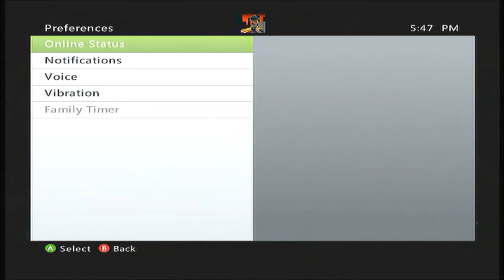Battlefield 3 Walkthrough with Commentary Part 3- Confinent Boards and Pink Bears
Random Iraq is random